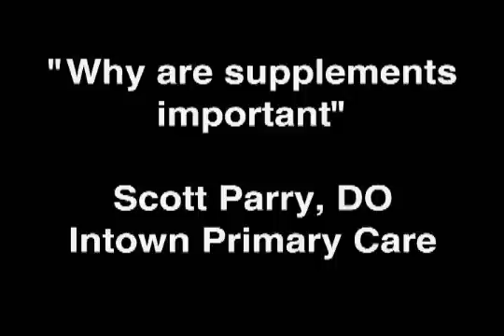Free Radicals and Antioxidants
In health, there is no single solution to everyone's health needs. Yet one issue that can have a huge impact on your health overall is the problems that arise from unhealthy cells in your body. Scientist now tell us that the primary causes of disease, illness and the effects of aging lie in the health of our cells.

I recommend phytonutrients and antioxidants to all my adult patients. Phytonutrients and Antioxidants are the key to safeguarding your healthy cells and your immune system. the BASIC foundation to your wellbeing!"-- Dr. Scott Parry

For more information about the causes of Free Radicals and what antioxidants are best for you, please visit us